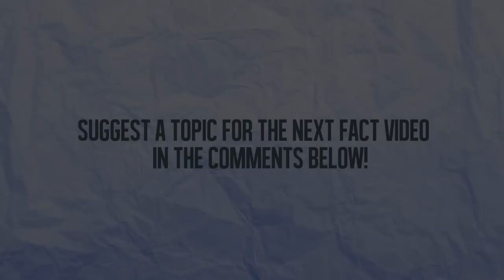60 Seconds of Your Favorite YouTubers Then & Now PART 2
Hello everyone! Thanks for stopping by our channel. This is our  upload on the channel and we hope that you enjoy it. We will be uploading every other day with new theme facts each upload. Thanks for all your support and let us know how we can improve our videos.

Artist: Rezonate
Song: Canvas